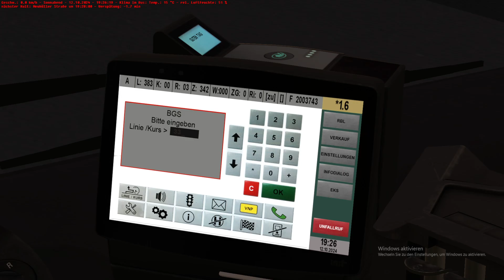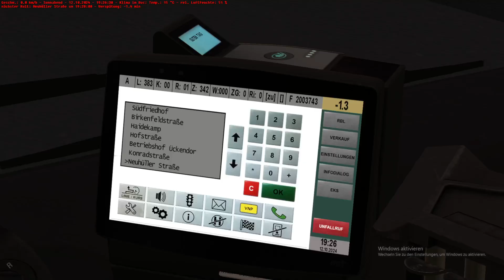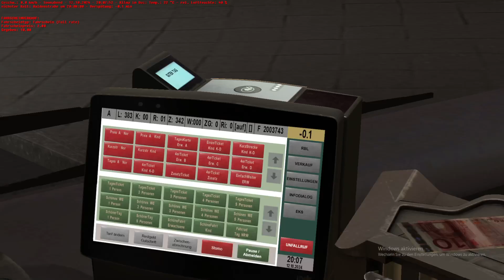Gelsenkirchen Linie 383 mit dem MAN A23 (Absturz)/OMSI 2 #100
Moin Zuschauer, Ich wünsche euch viel spaß das Video anzusehen und wenn es euch gefallen hat das Video gibt ein Daumen nach oben und abonniert gerne diesen Channel um weitere Gute Videos anzusehen und teilt das Video gerne das würde mich freuen, Ich wünsche euch noch ein Schönen Tag.
Downloadslinks:
Maxi :) fährt OMSI 2 (Folge 100)
Map: Gelsenkirchen
Bus: MAN A23 Voth
Linie: 383 GE-Horst Buerer Straße